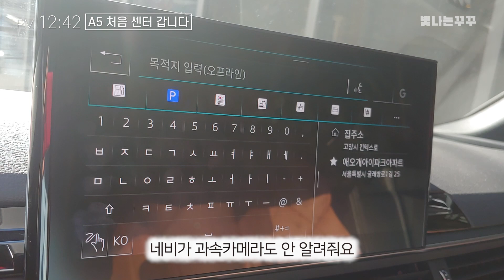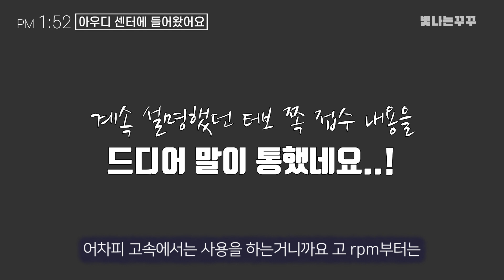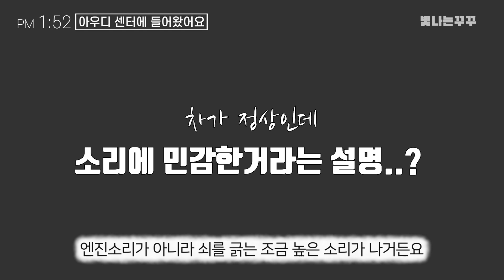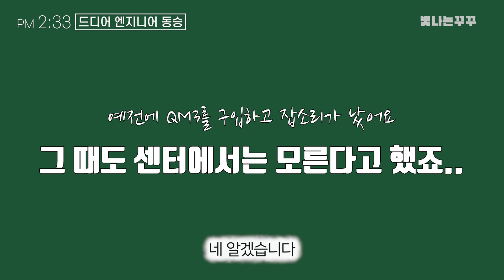VLOG | 아우디 A5 40 TDI 잡소리 해결되나요? 아우디 서비스센터 방문기 | 빛나는꾸꾸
안녕하세요! 빛나는꾸꾸입니다👩‍⚕️
악셀을 밟을 때마다 이상한 소음이 나는 아가우디..🚗
전공의 시절 주 80시간 근무하던 저 대신 꾸꾸의 기사님이 대신 방문해주셨어요😉
저와 함께 즐거운 랜선 친구해요🎈